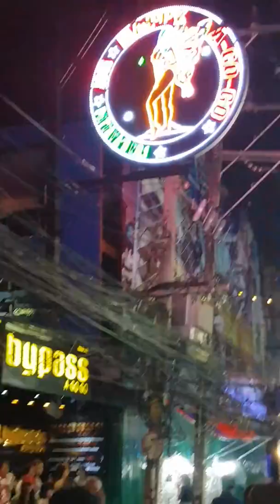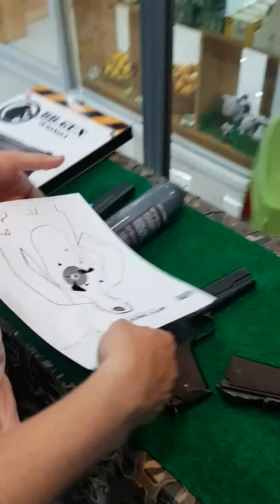Taylant gece hayatı